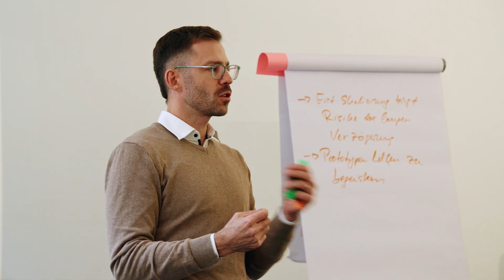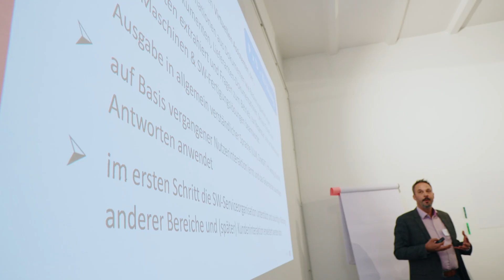One Thousand Summit | Let's Get Real About AI | Aftermovie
Erlebe die Highlights des One Thousand Summit 2024 – ein einzigartiges KI-Event, das am 7. November 2024 in Berlin stattfand! Dieser Tag brachte führende Köpfe aus verschiedenen Branchen zusammen: von der Industrie über Fertigungsunternehmen und Gewerkschaften bis hin zu Pharmakonzernen und staatlichen Einrichtungen.

Ob Mittelständler, Konzerne oder Selbstständige – das One Thousand Summit bot allen Teilnehmenden spannende Einblicke in die Zukunft der Künstlichen Intelligenz. Der Tag war gefüllt mit inspirierenden Keynotes, praxisnahen Workshops und einer dynamischen Panel-Diskussion. Auch die Vorstellung innovativer KI-Anwendungsfälle durch Unternehmen wie SW, TPS und Dockweiler war ein Highlight des Events.

Tauche ein in die Atmosphäre des One Thousand Summit und sieh dir die wichtigsten Momente im Aftermovie an! Lass dich von der KI-Zukunft inspirieren und erfahre, wie KI branchenübergreifend eingesetzt wird, um Prozesse zu optimieren und Innovationen voranzutreiben.

Experience the highlights of the One Thousand Summit 2024 – an extraordinary AI event held on November 7, 2024 in Berlin! This gathering brought together leaders from diverse sectors: industry, manufacturing companies, labor unions, pharmaceutical corporations, and government organizations.

From mid-sized companies to corporations and freelancers, the One Thousand Summit offered all attendees valuable insights into the future of artificial intelligence. The day was packed with inspiring keynotes, hands-on workshops, and a dynamic panel discussion. A key highlight was the presentation of innovative AI use cases by companies like SW, TPS, and Dockweiler.

Dive into the vibrant atmosphere of the One Thousand Summit and catch the most memorable moments in this aftermovie! Be inspired by the future of AI and discover how it’s transforming industries across the board, optimizing processes and driving innovation forward.